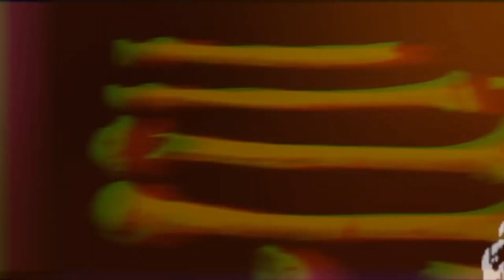REDBAN JASON ROUSE SAFE WORD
EPISODE 239